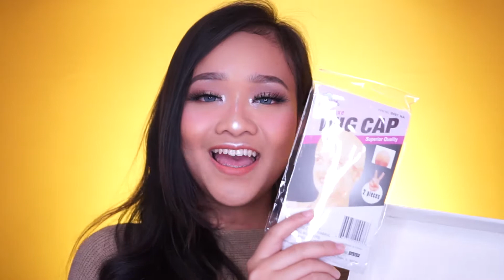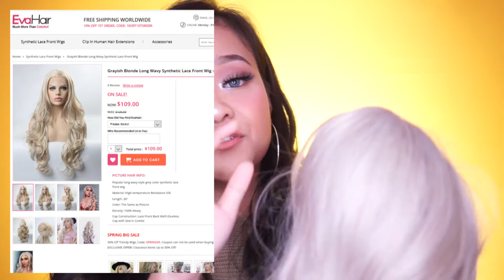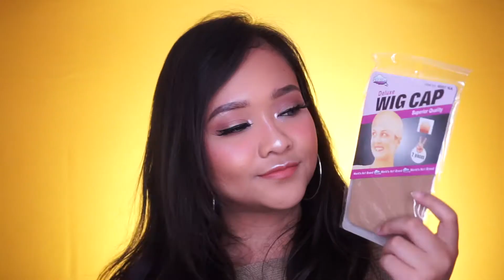Blonde Wavy Lace Front Synthetic Wig | EvaHair Wig Review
Lace Front Sytethic Wig Review.

I got sent the product for free to be reviewed.

Greyish Long Blonde Synthetic Lace Front Wig from EvaHair.com

Camera: Sony a5000. Fix Lens F2/28
Software Editor: Adobe Premiere Pro CC